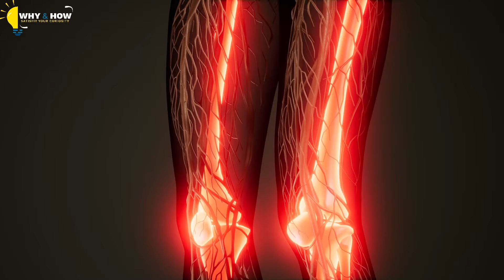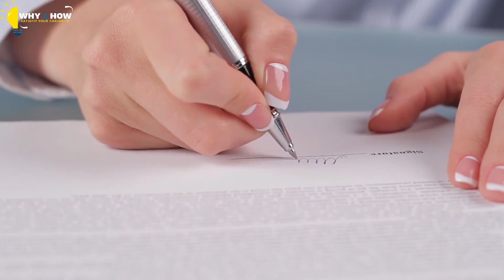The Hospital Had Never Seen Anything Like This Baby, But One Woman Was Desperate To Fight For Him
The Hospital Had Never Seen Anything Like This Baby, But One Woman Was Desperate

Top_5 Best